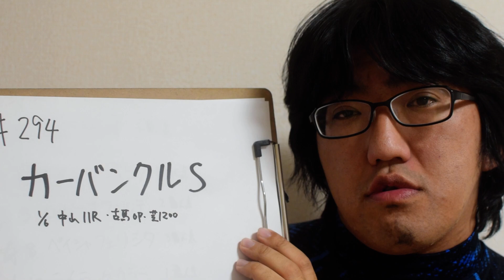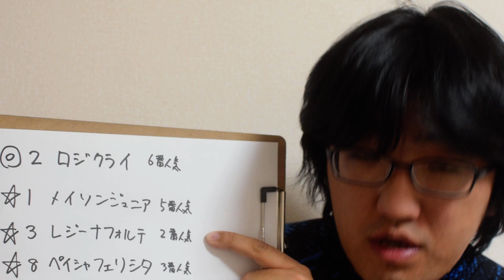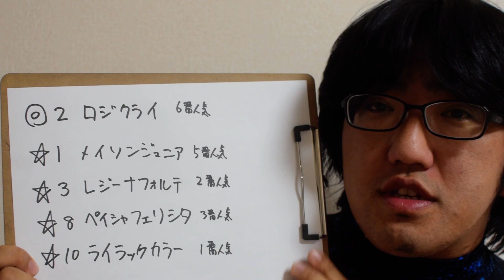ふえがむ競馬予想 カーバンクルS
中山芝1200
昔こんなレースあったっけ